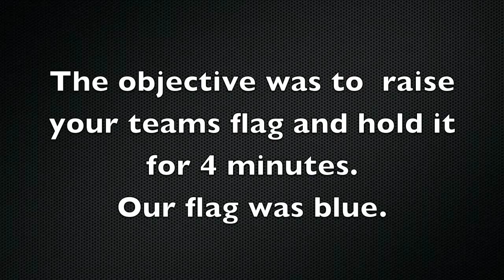Combat City Indoor CQB Arena (6-23-12)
This footage is from my Combat City indoor arena visit a week ago. The clip here is from a capture and defend game we played where each team was attempting to raise their color flag at a particular point and hold it for a total of 4 minutes. Unfortunately, the pulley system which the flags were on got tangled frequently and left the attacking player vulnerable.

This game was probably the most fun to play in over the course of the day.